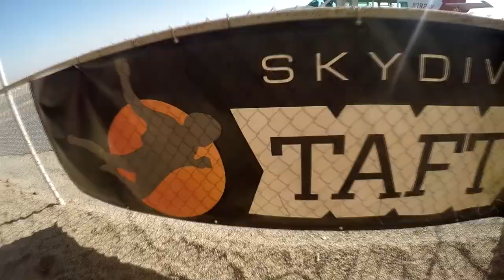Raylene Terrones Skydive Taft.